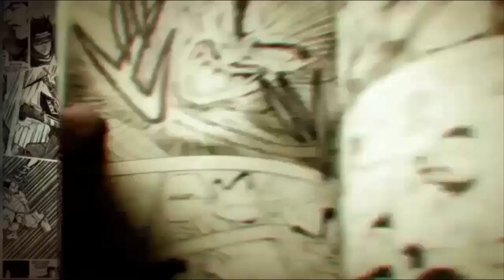MOTIVOS DA PAUSA, NOVIDADES, MÁS NOTÍCIAS E COMO SER ENTREVISTADO PELO CANAL!